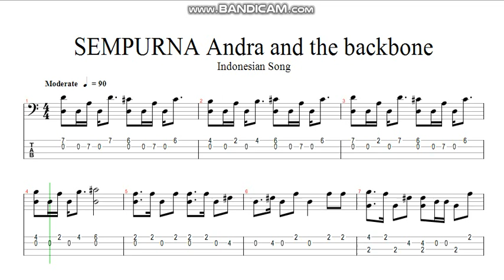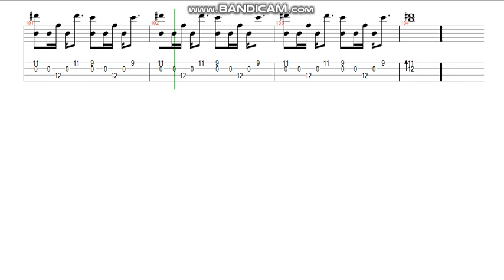Sempurna_Andra and the backbone (bass solo tab)